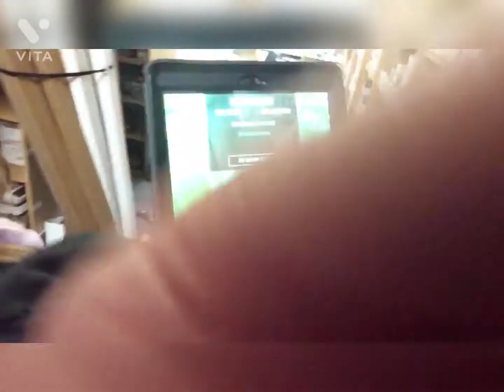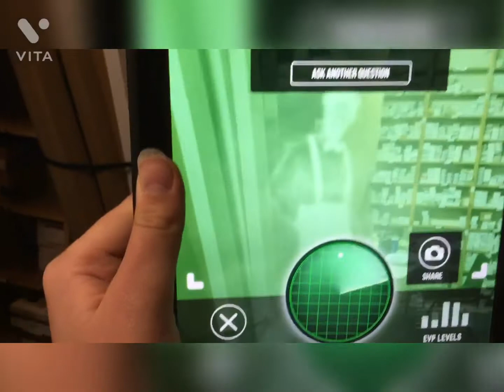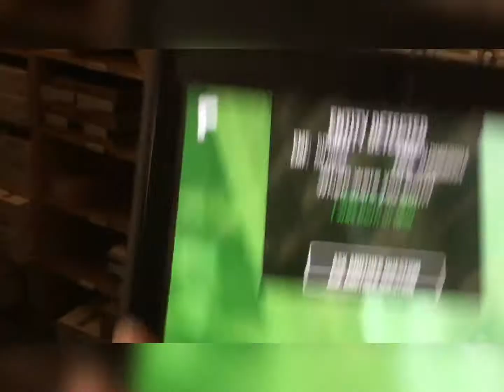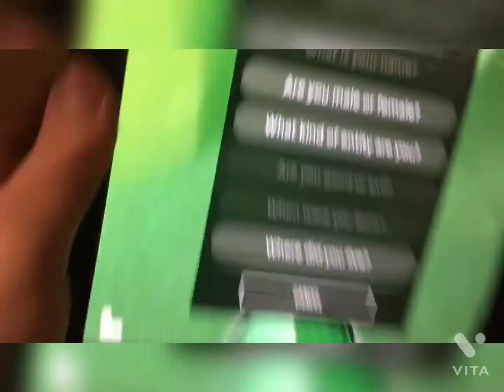Part two of trying out a ghost tractor!!!